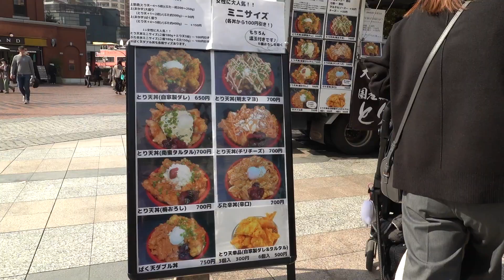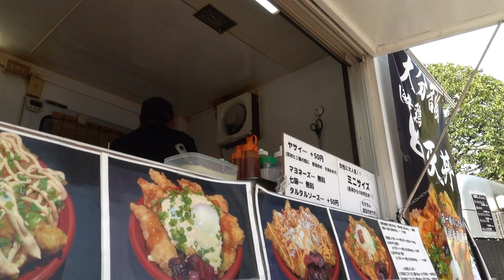恵比寿ガーデンプレイスのキッチンカーとり天丼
2022年11月10日、恵比寿ガーデンプレイスに出店しているキッチンカーでランチ。行列の一番長いキッチンカーを見たら大分県の鶏を使ったとり天丼。そこでとり天丼を食べることにしました。普通サイズで650円はリーズナブル。山盛り入っていて食べ応え十分。（毎週木曜日のみ出店）食後は近くにあるファミマで110円のコーヒーでくつろぎタイム。